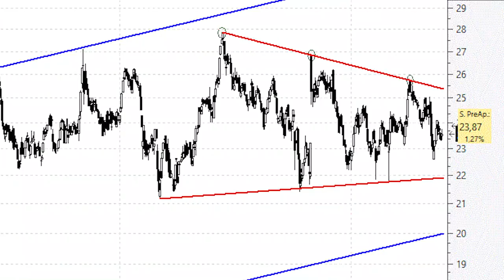Grifols está dando forma a un gran triángulo simétrico